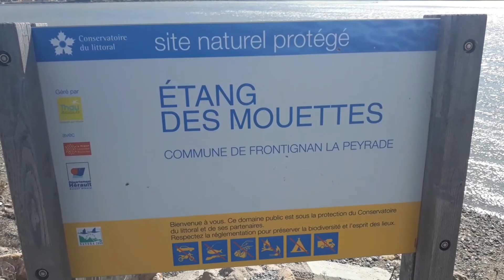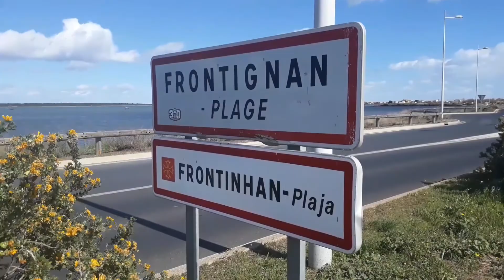Une Balade À Frontignan plage🚶‍♂️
🙂➡️Une belle après midi⬅️🙂

1➡️Je voulais excusez-moi dans la vidéo il y a eu énormément de vent🌬

2➡️Pour aller à Frontignan Plage j'ai pris le bus je me suis arrêté à Frontignan ville j'ai continué à pied pour aller à Frontignan Plage je vous ai fait découvert Frontignan Plage avec son étang des mouettes dans cet état il n'y avait pas de flamant rose car on est au mois d'hiver voilà j'espère que vous allez bien compris ce que je voulais dire.🙂

3➡️Date de création Mercredi 13 mars 2019🎥

4➡️ c'était agréable sauf malgré le vent🌬

➡️Si vous avez aimé la vidéo lâcher un ➡️max de pouce bleu ça me ferai🙂 ➡️beaucoup plaisir rajouter un ➡️commentaire si vous le désirez je vous ➡️souhaite une agréable journée ou une ➡️bonne soirée à bientôt pour une🙂 ➡️prochaine vidéo sur ma chaîne youtube.

               🎬➡️RÉALISÉ PAR⬅️🎬

               __F__R__A__N__T__Z__